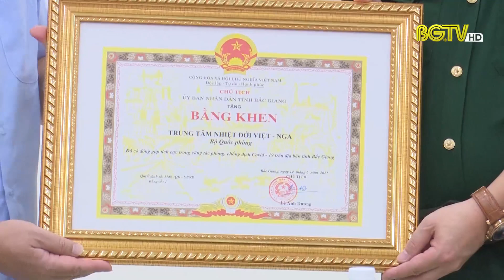Chia tay đoàn Y tế Trung tâm Nhiệt đới Việt - Nga